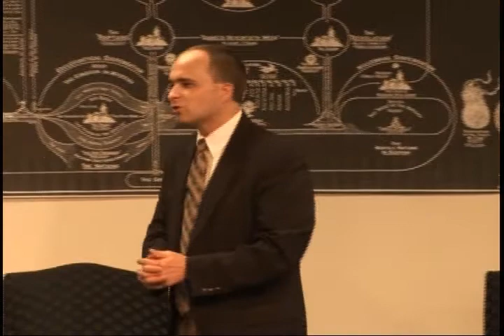Proverbs: It is Perfect and Complete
Pondering the Proverbs Series;
Almighty God: His Word;
1. It is Perfect and Complete;
Pastor Tobe Witmer

Speaker: Pastor Tobe Witmer